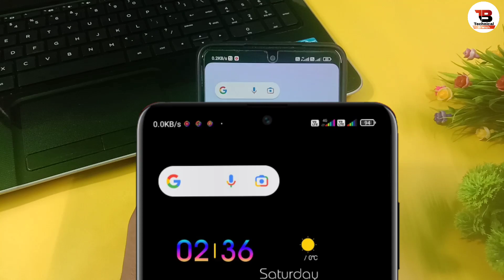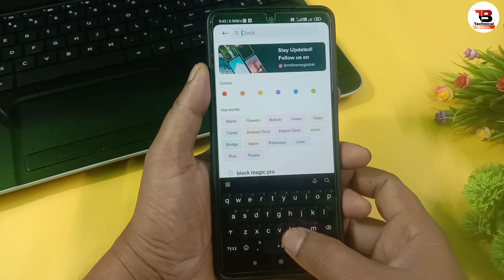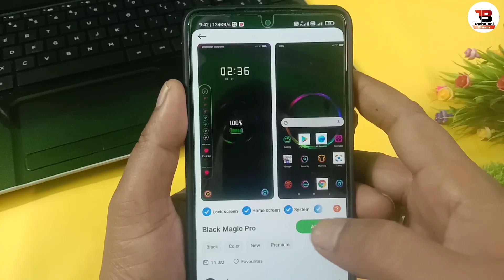Internet Icon Colour Kaise Kare || Redmi MIUI 12 Internet Icons Colour Change || Redmi Themes Apply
𝗛𝗶
𝗜 𝗔𝗺 𝗩𝗶𝗻𝗼𝗱 𝗞𝘂𝗺𝗮𝗿

𝗔𝗯𝗼𝘂𝘁  𝗧𝗵𝗶𝘀 𝗩𝗶𝗱𝗲𝗼:
Dosto Aaj Ke Is Video Me Main Bataya Hu Redmi MIUI 12 Themes Apply Kaise Kare Ummeed Hai Aapko Ye Video Bahut Pasand Aayegi Video Pasand Aayegi to Video ko ek Like, Share, Comment Jarur Kare Aur Channel Par Pahli Bar Aaye Hai to Channel ko Subscribe Jarur Kar Le